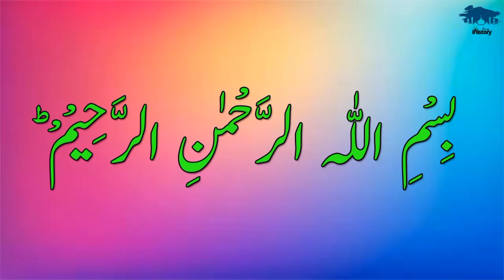The courage of Shah Faisal | شاہ فیصل کی جرات | Sultan Stories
"iHistory"
In this channel, we will tell you about the miracles, events and life situations of Prophet Muhammad (صلی اللّٰہ علیہ وآلہ وسلم).

Islamic Waqiat
islamic stories
islamic movies
sabaq amoz kahani
hikayat
Islamic
Maloomat
Haqeeqat
Stories
Fact
Deeni
Kahani
Dastaan
Hikayat
Hairat angez
Tareekhi waqiat in urdu
Islamic stories
Deeni maloomat
Dichasp haqaiq
Dichasp maloomat
Deeni baatein
Islamic kahani
Islamic knowledge
Islamic waqiat
Faisal
Faisal of Saudi Arabia
Shah Faisal
Shah Faisal saudi king
faisal america
saudi king

Saudi Arabia
shahfaisal death
Dekho Suno Jano
 History, Biography
News, Animation
Short Story
DSJ
Faisal Warraich
Saudi Arabia
King Abdulaziz
Al Saud
FSW
Film
Documentary film
Urdu Documentary
Hindi, Arabs
History of Saudi Arabia
Shah Faisal
Faisal bin Abdulaziz Al Sau
 Pakistan
 India
Kingdom of Najad and Hijaz
Najad, Hijaz
Hashmi of Hijaz
 Prince Faisal
Al ash-Shaikh
Al Rashid
Al Hasa
 Faisal bin Salman bin Abdulaziz Al Saud Vanilla
Saudi Oil Company
Shah Faisal in Pakistan